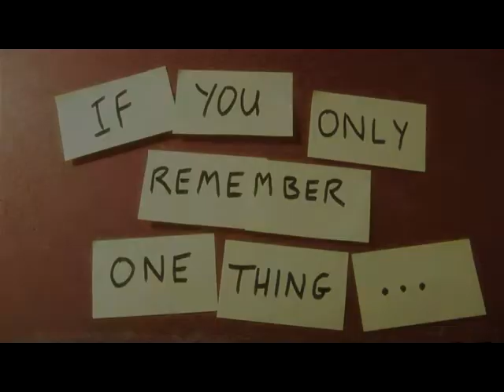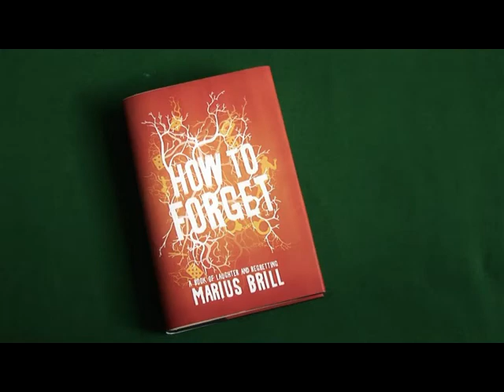DO NOT READ THIS BOOK!!!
Is a great memory about how much you can remember. or how much you've been able to forget?